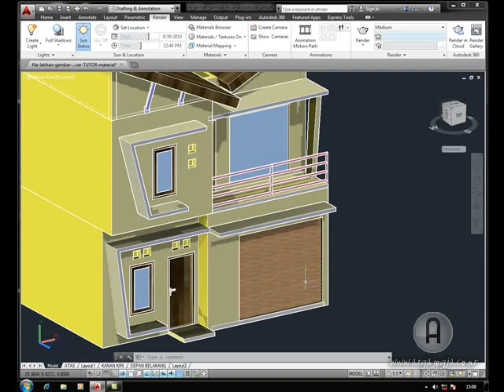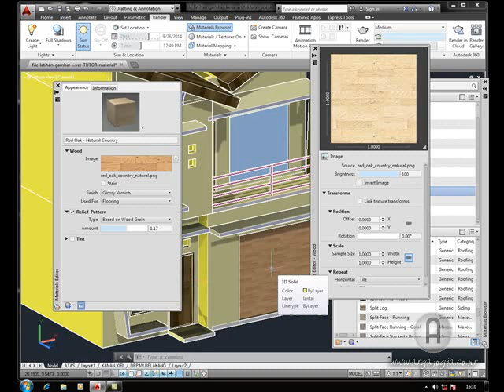Video Tutorial AutoCAD 2014 3 Dimensi Mengatur Material by Argajogja